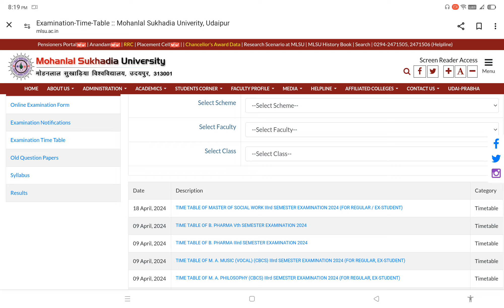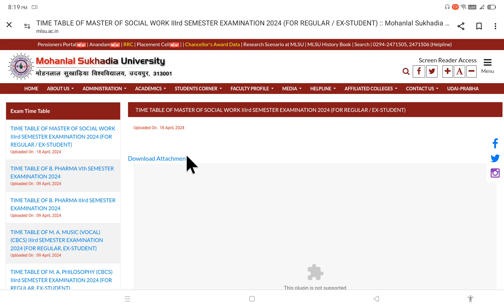mlsu ma social work new time table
mlsuexamtimetable
mlsu ba first year k admit card kab aayega
ba first year ka amit card
mlsu admit card kaise nikale
mlsu exam admit card kaise nikale
mlsu radd exam kab hoge
mlsulatest notification
mlsu latest update
mlsu latest janakari
ba third year new exam date
ba final year private ka new time table aa gya kya
ba third year new time table aa gya kya
ba 2 year ka new time table aa gya kya
ba 3 year ka time table aa gya kya